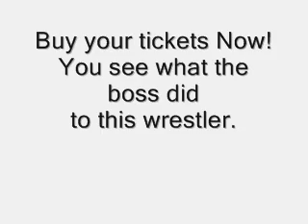Boss Man does it again to Masked wrestler